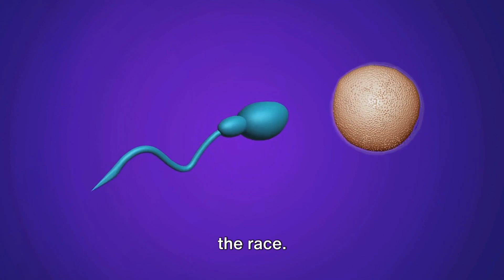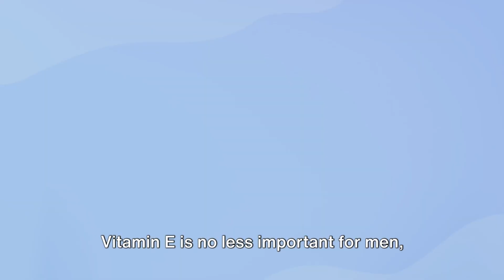4 Benefits of Vitamin E for Fertility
🌟 JOIN OUR FREE FERTILITY MASTERCLASS: Boost your fertility with natural solutions! and learn how to enhance your reproductive health through expert guidance and actionable tips.

🎬 "4 Benefits of Vitamin E for Fertility" uncovers the crucial roles Vitamin E plays in enhancing fertility for both men and women. From improving egg and sperm quality to supporting hormonal balance, this video delves into how Vitamin E can be a game-changer in your journey towards conception. 🌿👶

🍽 NUTRITION FOR FERTILITY: Learn more about how essential vitamins like Vitamin E can significantly contribute to improving your reproductive health and increasing your chances of successful pregnancy.

💌 CONTACT US: For personalized advice on incorporating Vitamin E into your fertility plan, or to learn more about natural fertility enhancements, reach out via our website, social media channels, or email at . We're dedicated to helping you achieve your dreams of parenthood with natural, effective solutions.